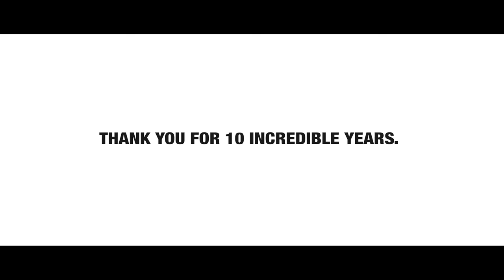The NSP Collab - Danny Don't You Know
To celebrate the 10 year anniversary, multiple animators, illustrators, and musicians stepped in to work on most popular Ninja Sex Party song ‘Danny Don’t You Know’ for 11+ months!
This goes out not only to every Ninja Sex Party fan, but to Ninja Sex Party themselves, happy 10 years and wishing all the best for the next 10 years!

Links to everyone involved in this project!

This project is a completely fan made project, and 100% not monetised. It’s a video for fans, made by fans.